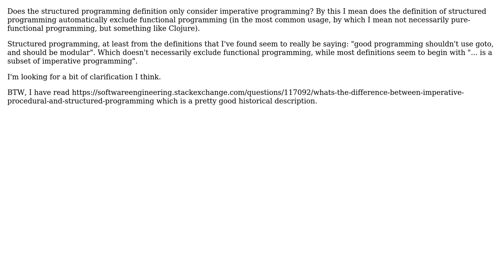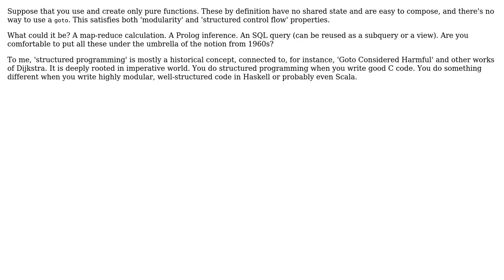Does the structured programming definition only consider imperative programming?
Software Engineering: Does the structured programming definition only consider imperative programming?

With thanks & praise to God, and with thanks to the many people who have made this project possible! | Content (except music & images) licensed under CC BY-SA | Music | Images & others | With thanks to user lucidquiet user Caleb user 9000 and the Stack Exchange Network Trademarks are property of their respective owners. You are responsible for your own actions.